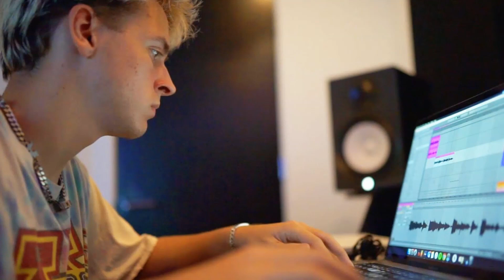[FREE] Upbeat Nick Mira Type Beat "Molly"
sorry had to reupload, something fucked up :(
This beat is free for non-profit use. All you have to do is include "(prod. by AndyD Productions)" in your song title and give me credit.
Made this beat live on Twitch with viewers! We stream every Monday at 7PM CST.

HMU for more beats/exclusive offers